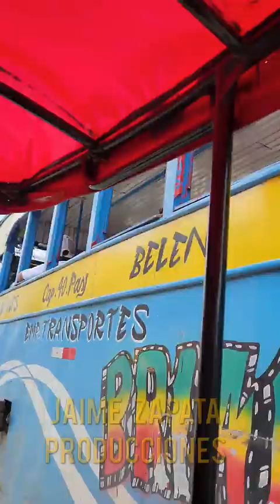MERCADO INFORMAL DE BELÉN 2-Maynas-Loreto-Perú. Sábado 18 NOV-23. Retorno en mototaxi a casa.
JAIME ZAPATA PRODUCCIONES
Cámara y edición: Jaime Zapata.
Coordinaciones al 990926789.